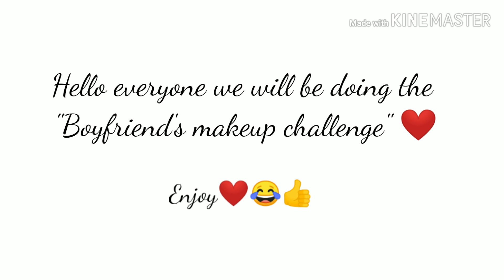Girlfriend Does Boyfriend's Make up Challenge